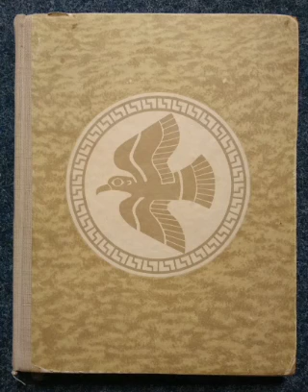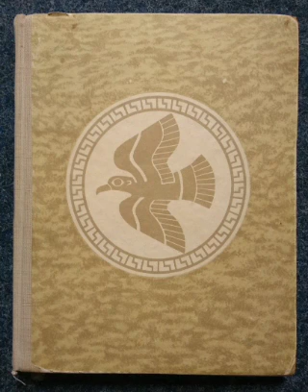Die Sagen des Olymp, Die Götter, 17 - Poseidon und Amphitrite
Alexandru Mitru, Die Sagen des Olymp, Bd. 1 (Die Götter), Ion Creangă Verlag, Bukarest 1962.

Aus dem Rumänischen übersetzt von Gisela Richter.